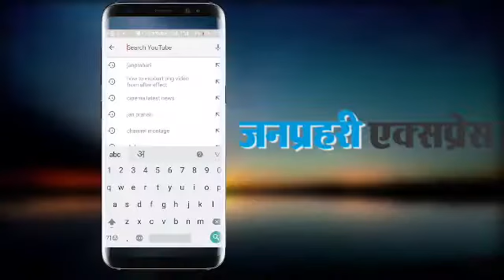छात्राओं को अश्लील फिल्म दिखाने वाला आरोपी शिक्षक Suspended